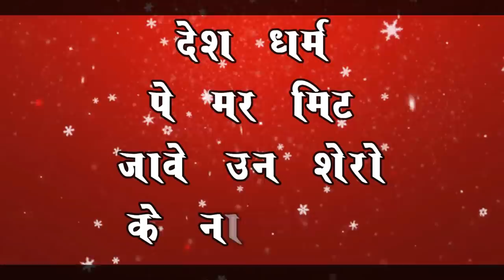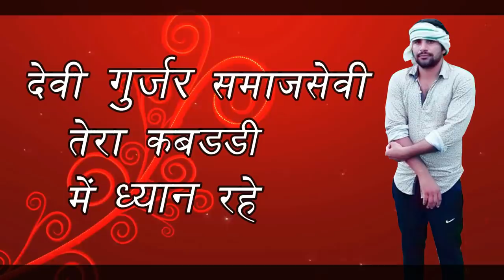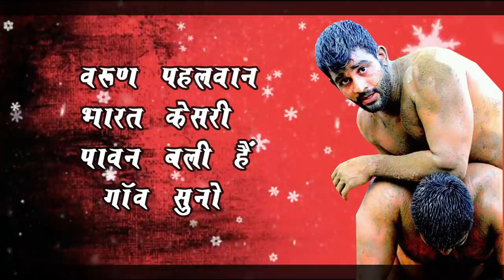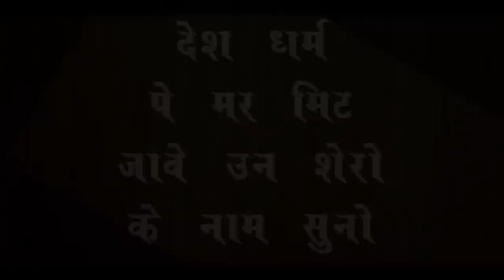गुर्जरों के गांव , ग्रेटरनोएडा | Gyanendra Sardhana | गुर्जर एकता जिन्दाबाद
Produces Dr Billu Bhati
.Aman Bhati Andhel

Singer Gyanendra Sardhana

Writer Gyanendra Sardhana ,Dr Billu bhati

Editing .. Aditya bhati Banjarpur

Sp..Thanks ...   गुर्जर एकता जिन्दाबाद
.All teem, Vikal Music